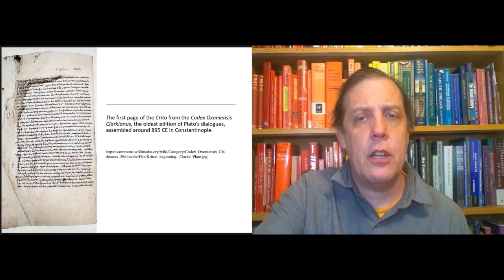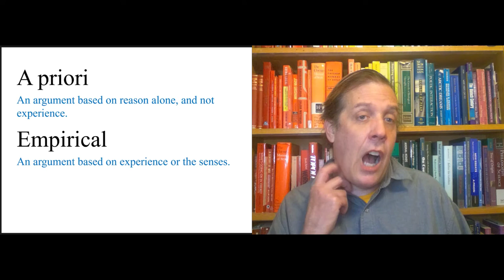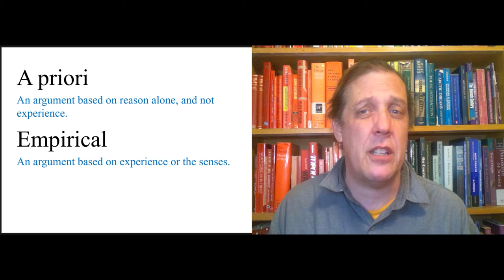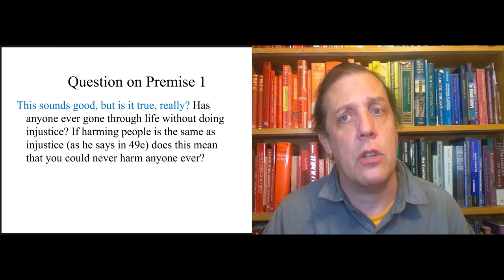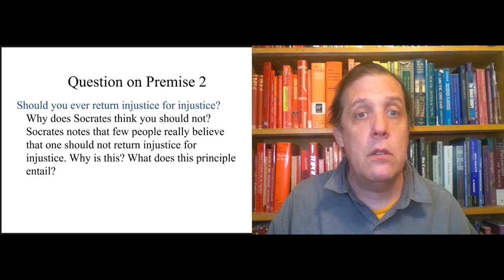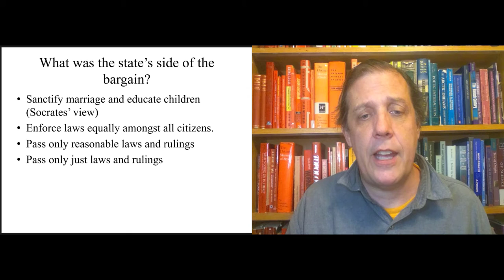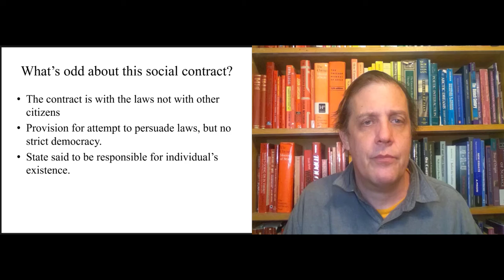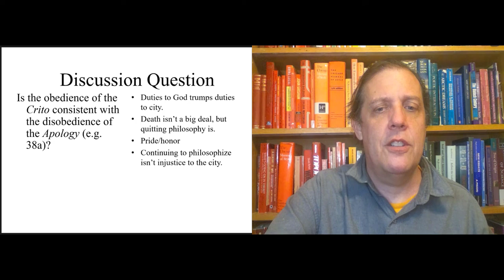Video 18 The Argument of the Crito